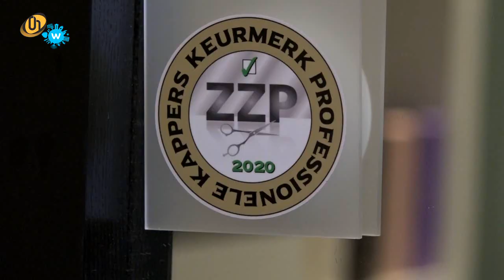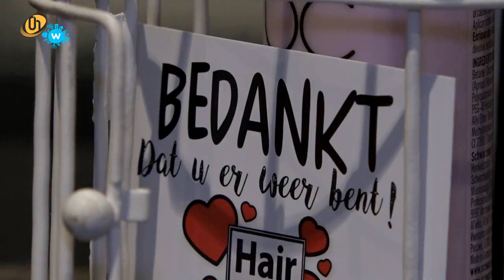De kappers mogen weer gaan knippen | Helmond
Vanaf vandaag (11 mei) mogen alle kappers in Nederland hun zaak weer open gooien. Meggy Saris van kapsalon Hair & Style kon haar geluk niet op toen ze weer hoorde dat ze weer mocht gaan knippen.

Met de nodigde voorzorgsmaatregelen gaat ook Saris weer van slag met knippen. De passie is en blijft groot en na weken niks te hebben mogen doen is ze blij dat nu wel weer te kunnen. "Dit is waar ik het voor doe, de passie en de klant hartstikke blij zien als ze met mooi haar naar huis gaan."

Opname team Omroep Helmond ism Ditisonzewijk.nl - Helmond